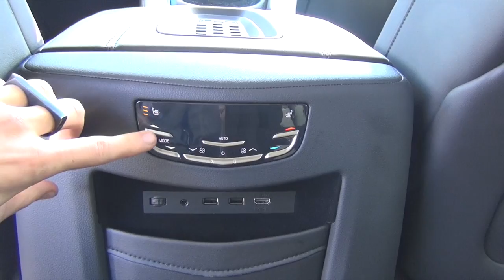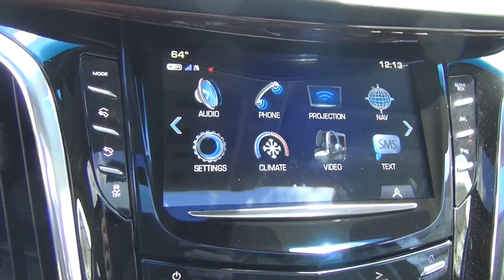2017 CADILLAC ESCALADE ESV 4WD PREMIUM LUXURY - BLACK RAVEN